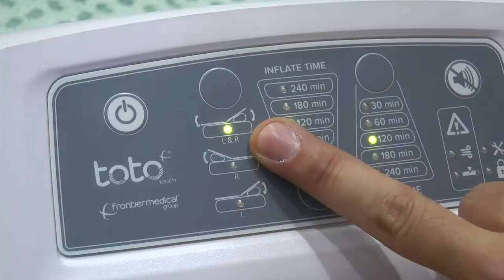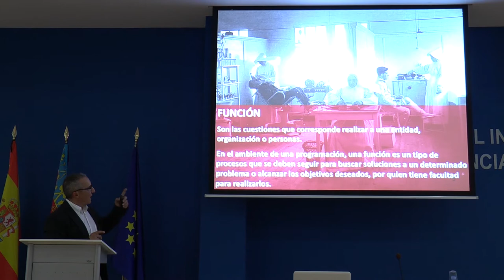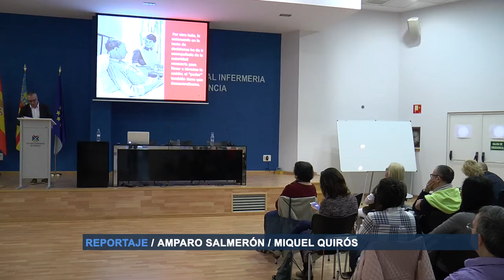Tecnología aplicada a los cambios posturales | Cecova TV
El Colegio de Enfermería de Valencia ha celebrado una jornada sobre los avances en las últimas tecnologías aplicadas a los cambios posturales. El objetivo es ampliar los conocimientos de la Enfermería en esta materia dado que prevenir lesiones crónicas como las úlceras por presión (UPP) reducen la dependencia del paciente y el gasto sanitario para la administración.